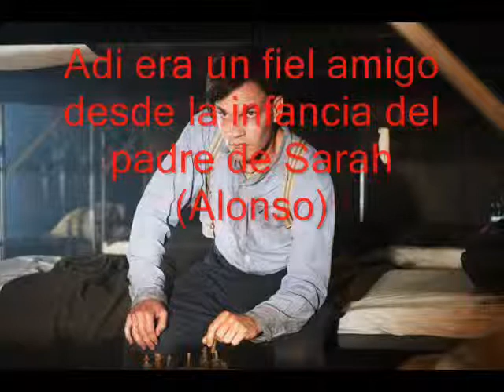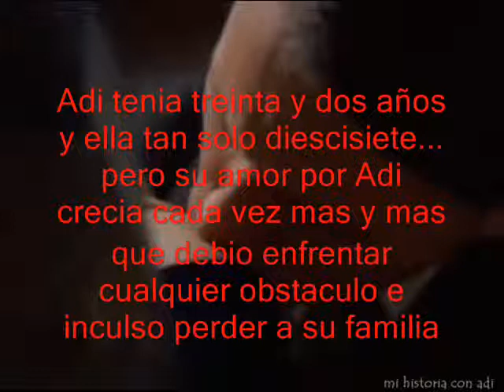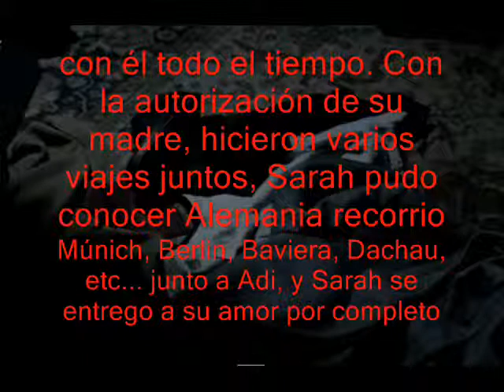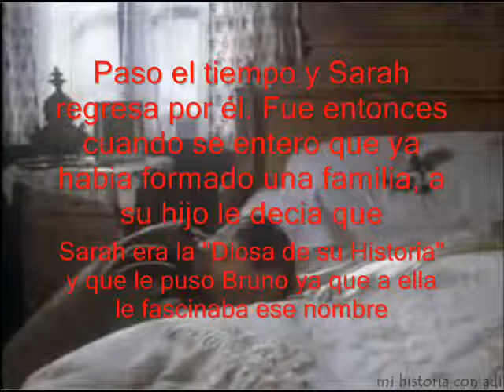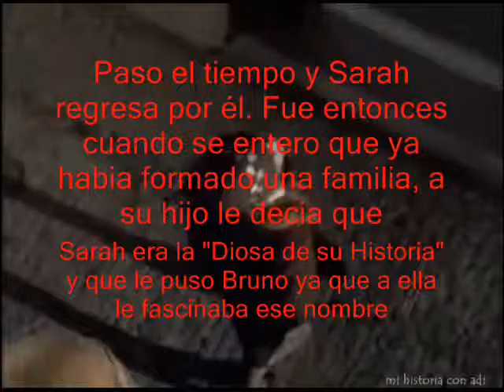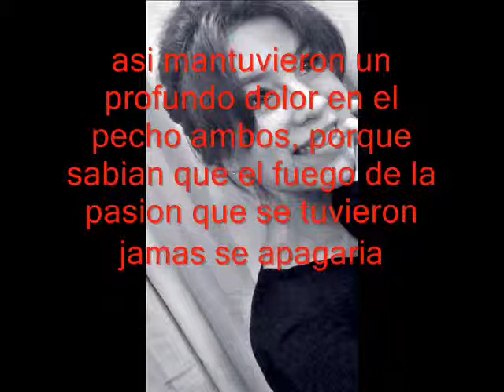Mi historia con Adi - Ayme Escobar & Ludwig Blochberger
Mi historia con Adi o Meine Geschichte mit Adi es una pelicula que se estrenara recien a fines del año que viene, escrita por Ayme Escobar de tan solo 16 años, quien tomara su papel principal como la joven Sarah Kelling quien se enamora de un aleman, un hombre mucho mayor que ella; asi sosteniendo una relacion muy complicada pueden enfrentar muchas cosas! una historia fascinante SE LA RECOMIENDO, LEALA O MIRELA! :D